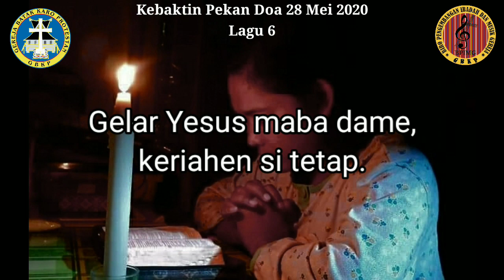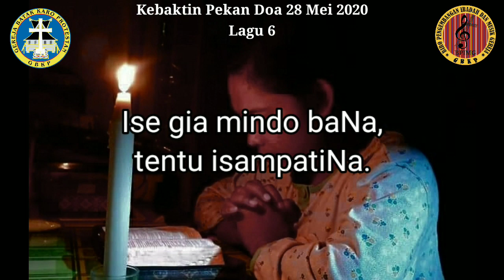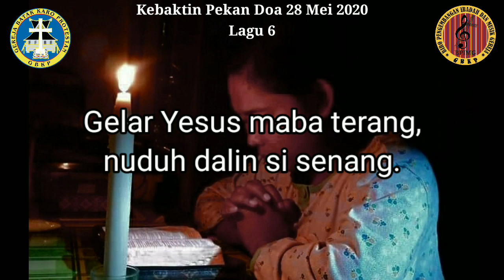PANDUAN LAGU IBADAH PEKAN DOA GBKP || WARI PEWALUHKEN || LAGU PEENEMKEN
"GELAR TUHAN YESUS KRISTUS" KEE GBKP NO.171 :1-3